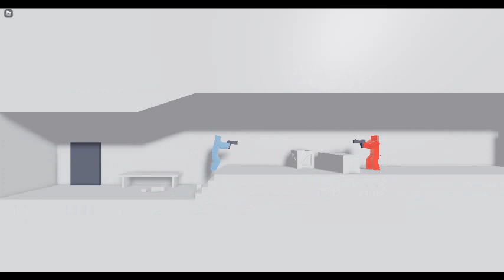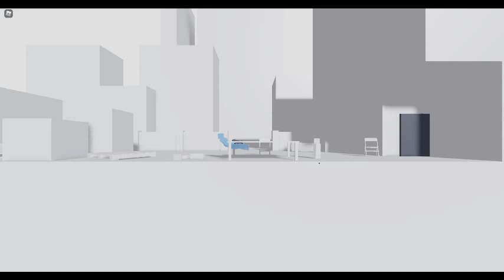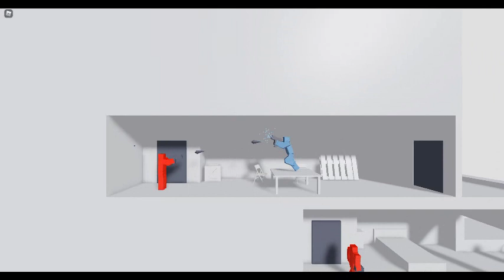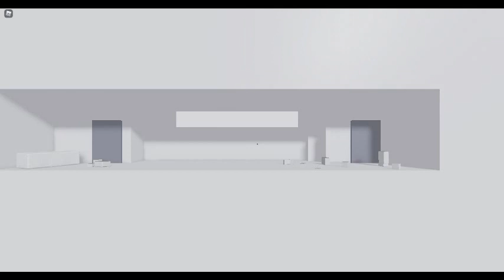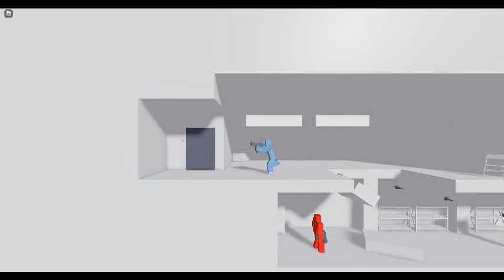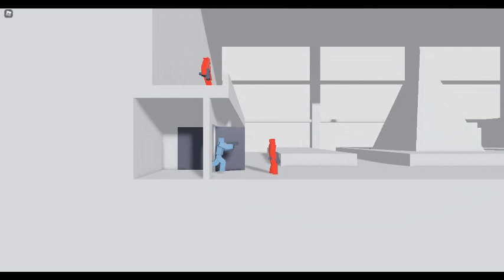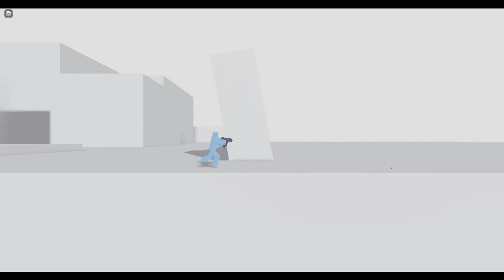Me trying to speed run this on slow mode :))))))))))))))))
Game called glass that's it